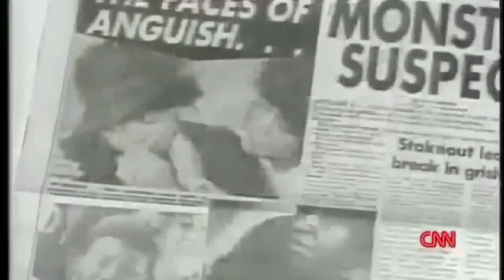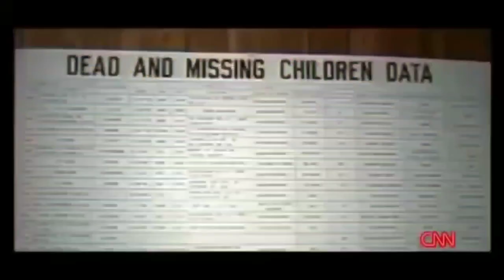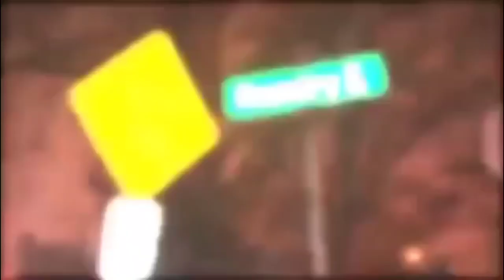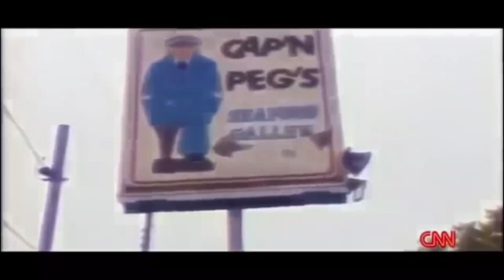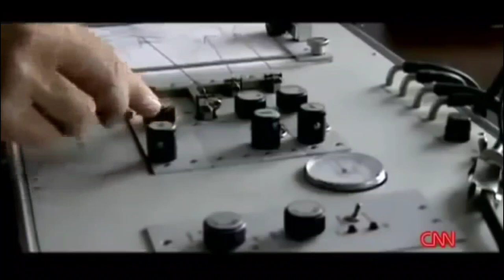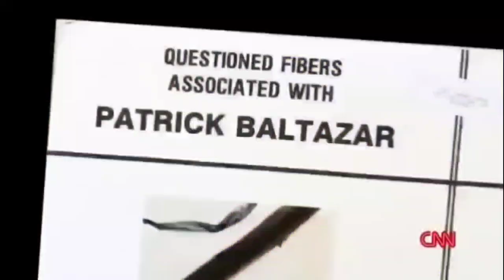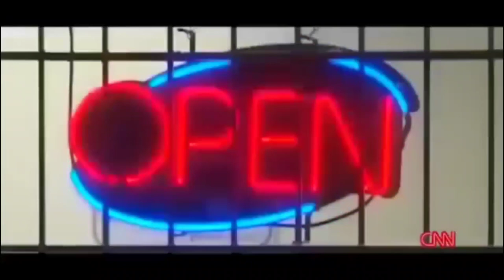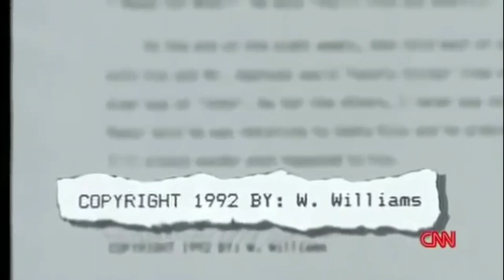EP. 61 - Robert Charles Browne Serial Killer [Documentary]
Robert Charles Browne, a self-confessed serial killer, is currently serving a life term in the Florida State Prison. Although many of Browne's accusations have yet to be verified, if accurate, he is accused of murdering 48 individuals. By submitting a cryptic letter to the authorities in 2000, Browne sparked a new probe.

Between 1970 and 1995, serial killer Robert Charles Browne was active for 26 years, killing ( 2 verified / 48 potential ) people. Robert Browne was born on October 31, 1952, in Coushatta, Louisiana, the parish capital of Red River Parish. Robert Browne had an IQ of 140 when he took an intelligence quotient exam before or after his crimes.